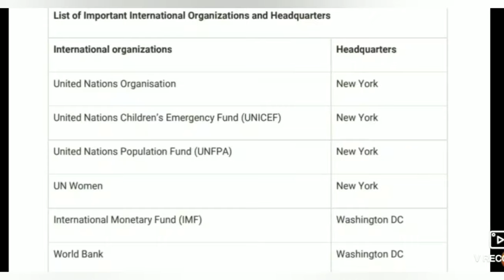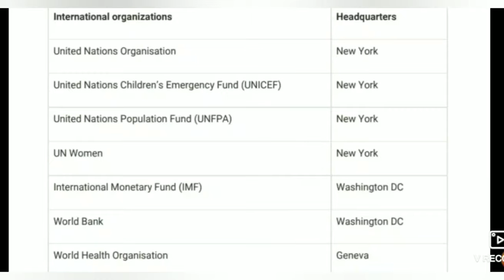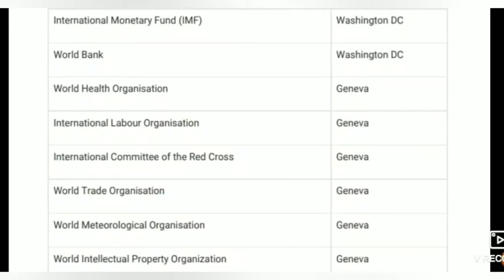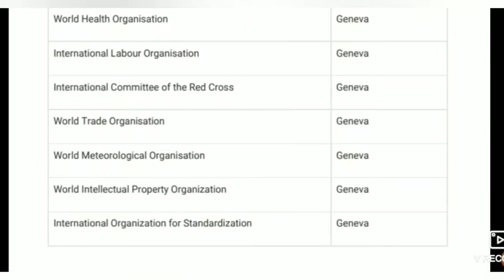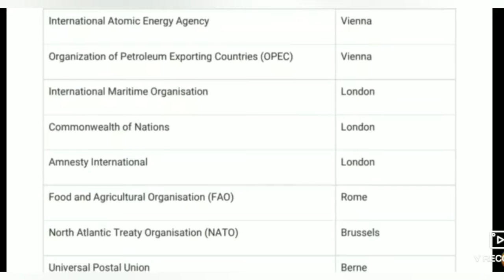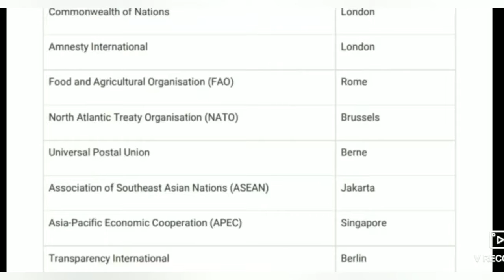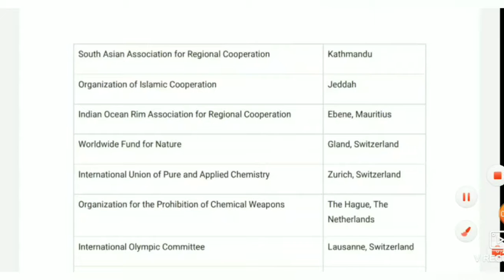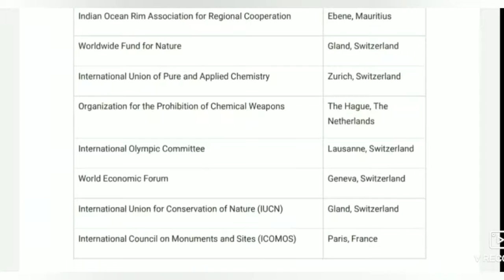International organization complete list with their headquarters city, gk for government exams